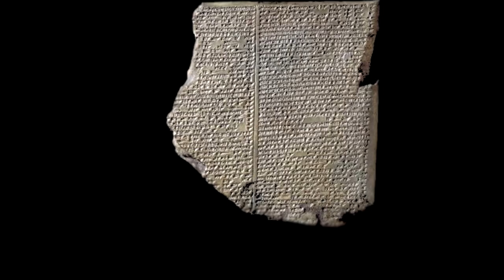SUMEROWIE, część 1, pierwsze cywilizacje, Mezopotamia, Sumer, Akad, Amoryci,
Jedna z pierwszych cywilizacji - SUMER, skąd pochodziła, jak rozwijała się i jak upadła. Wszystko w dwóch częściach. Starożytny wschód, cywilizacje najstarsze, z których pochodzi kolebka cywilizacji Europy.

Źródła: "The Sumerian King List (Sumeryjska lista królów)", Thorkild Jacobsen;
 "Cywilizacje starożytne", rozdz: "Sumerowie", Thorkild Jacobsen;

SPIS:
00:00 Sumer początek cywilizacji
3:05 wczesne dynastie Sumeru
7:50 miasta, gospodarka, społeczeństwo sumeryjskie